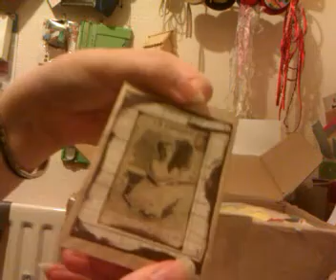Craft Prize from Kerry Denyer - Part One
Hi Kerry. Thank you so much for the lovely goodies I won. Firstly may I just say. please be gentle...this is only my second video, Im using my phone video, Im in my pj's cause Im a tiredy and heading to bed and to top it all off. I have a Northern Ireland accent which some may find annoying but I love my accent. heehee. Lee xx